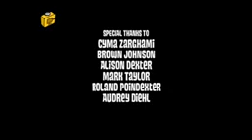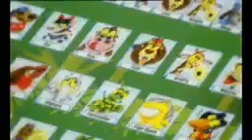CITV/Toonattik - Adverts, continuity and Share a Story Episode - 14th November 2010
I Reuplod This Video Because MediaHallway Has Been Closed His Account.

Sorry About 144p.